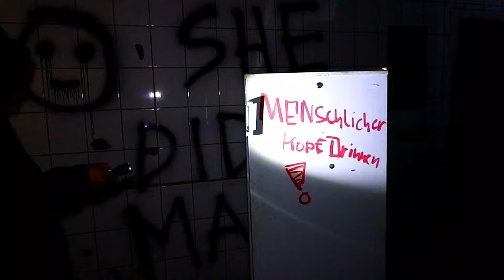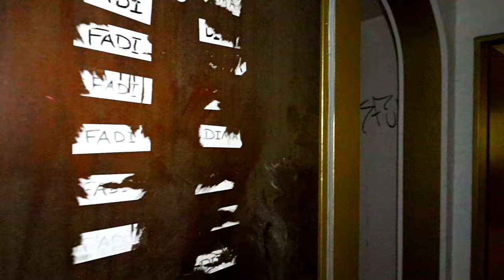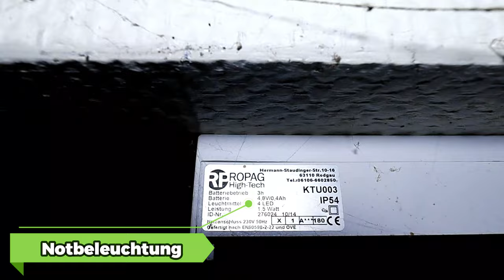WAS IST HIER GESCHEHEN ??? Das Verlassene Asylheim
••• Social Media •••

••• Ihr wollt unseren Kanal für weitere Projekte unterstützen? •••